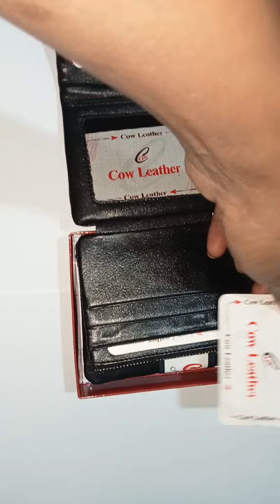💥Leather Fashion Wallet💥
100%Leather wallet